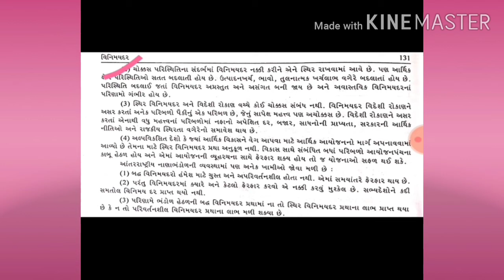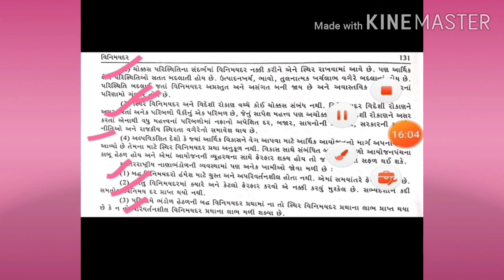T.Y BCOM SEM -5 CH -5( આંતરરાષ્ટ્રીય અર્થશાસ્ત્ર)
સ્થિર વિનિમયદર ની વિગતવાર સમજૂતી